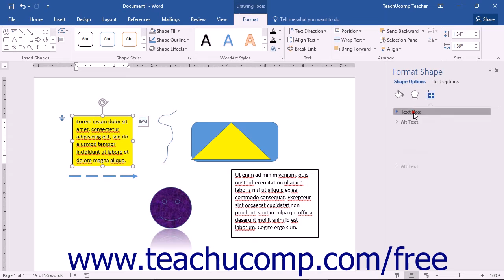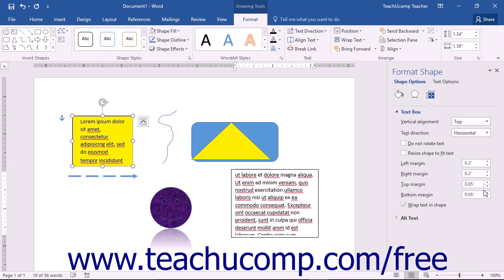Word 2016 Tutorial The Format Shape Task Pane Microsoft Training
Learn about the Format Shape Task Pane in Microsoft Word - the most comprehensive Word tutorial available. Visit us today!